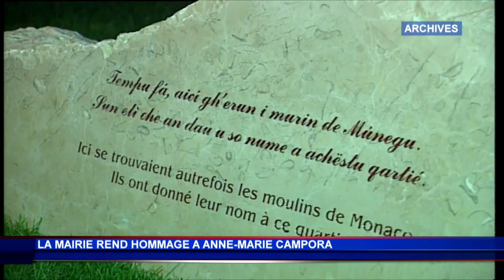La Mairie de Monaco célèbre la mémoire d’Anne-Marie Campora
La Mairie de Monaco a rendu hommage à Anne-Marie Campora lors d’une dernière séance extraordinaire emplie d’émotion. L’ensemble des conseillers communaux a tenu à honorer une dernière fois la mémoire de l’ancienne maire de la Principauté. Décédée à l’âge de 76 ans, la sœur de l’ancien président de l’ASM FC Jean-Louis Campora fut d’abord conseillère communale avant de prendre les rênes de la mairie entre 1991 et 2003, devenant ainsi la première femme à occuper ce poste à Monaco.